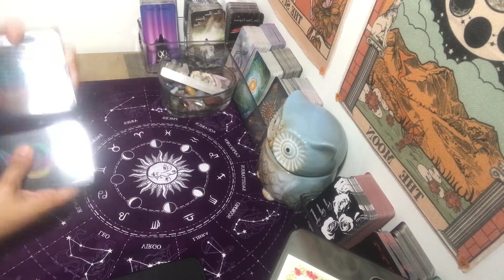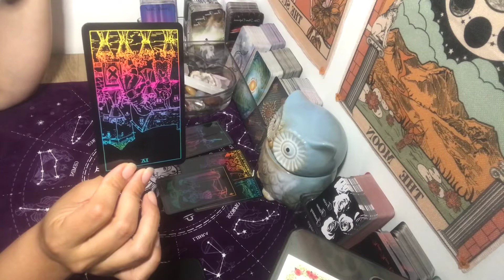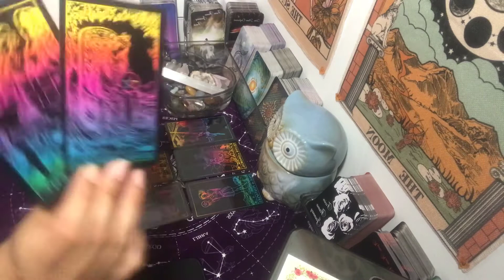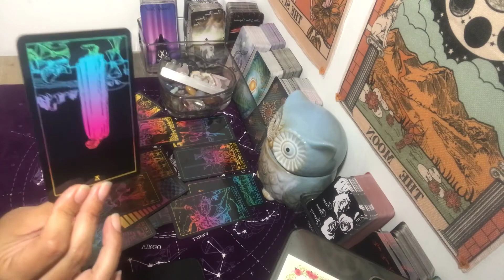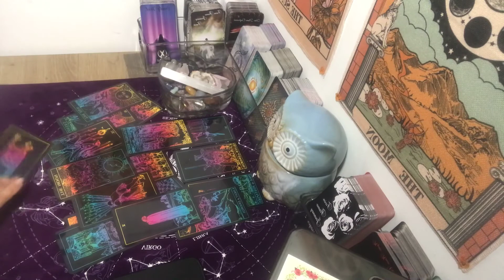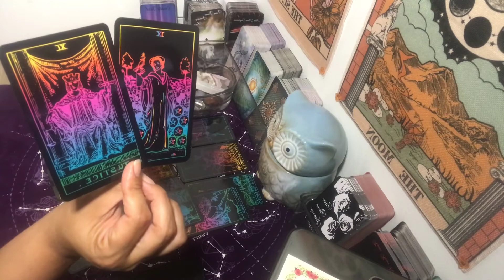Sagittarius ~Releasing your Ex~ weekend Message~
***Recomended reader(s)***